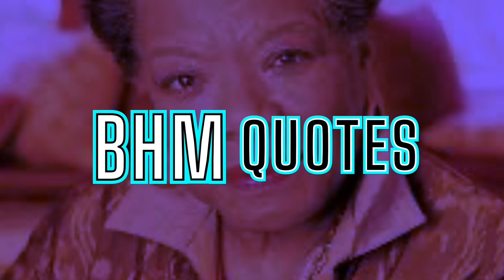BHM Quotes: Maya Angelou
BHM 2023